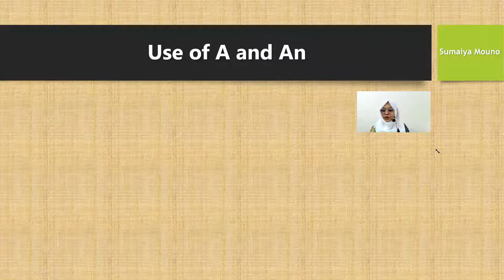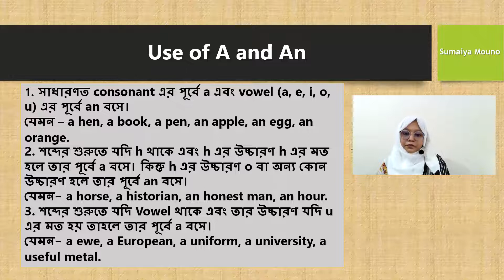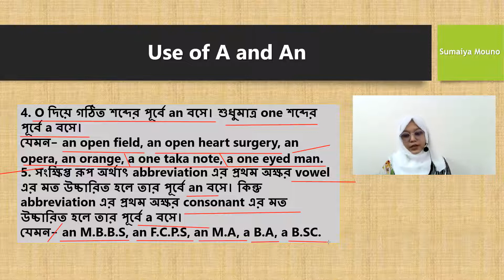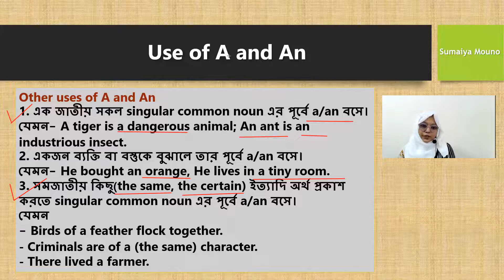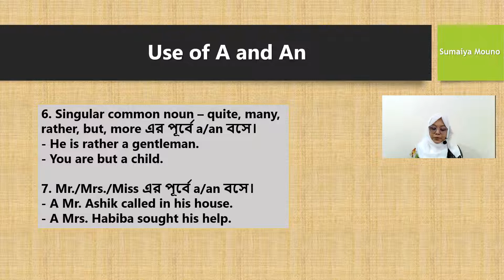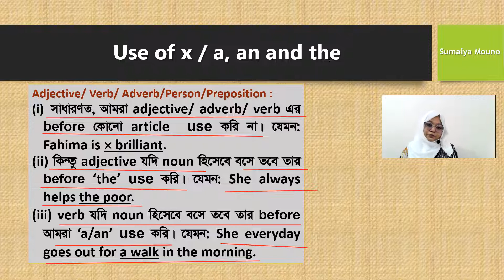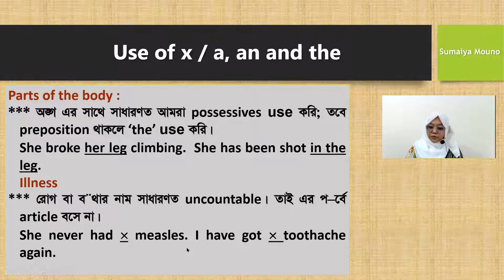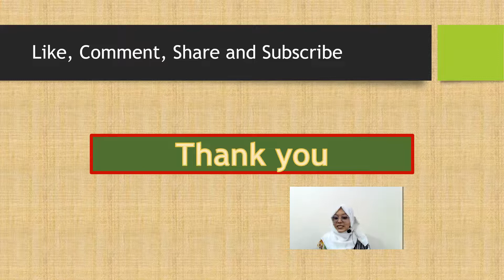A, An The - Articles in English Grammar | Article Types, Rules, Uses with Examples in Bangla| part 3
A, An, The - Articles in English Grammar in Bangla. Article Types, Rules, Uses with Examples in Bengali. In this video in Bangla you will learn about articles in English grammar in Bangla;
1) What are articles in English grammar,

2) Types of articles,

3) Rules of articles in English grammar,

4) Uses of articles both indefinite and definite with examples,

5) Where we do not use articles,

6) A recap of articles.

Proper use of articles is very important for students as well as everybody who speaks and writes English. We try to give details on articles in very simple languages in Bangla.

Article কাকে বলে

Articles কয় প্রকার এবং কি কি

Articles এর সঠিক ব্যবহারের সহজ নিয়ম

Articles কোথায় কোথায় ব্যবহার হয় না